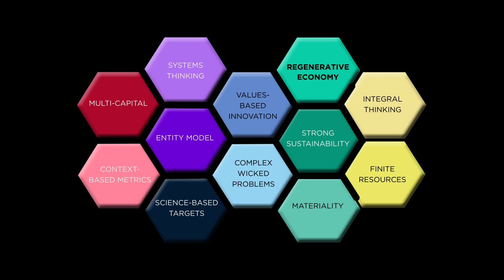Regenerative Economy | THRIVE Framework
Many of our goods are made through a linear economy - made, used, then discarded when no longer needed. This does more than fill up landfills, as it often drains our resources and harms those who create the goods we depend on every day.

But what if there was a better way?

Let us introduce the Regenerative Economy: By rethinking how we create and consume our goods, we can not only ease our environmental impacts, but create a thrivable world where all lifeforms can live in harmony, now and into the future.

All our actions are connected through the THRIVE Framework. If you would like to find out more, visit us

'THRIVE Framework' is a series where we discuss the factors that can be used to measure thrivability, and how they contribute to a better world where all lifeforms can live in harmony, now and into the future.